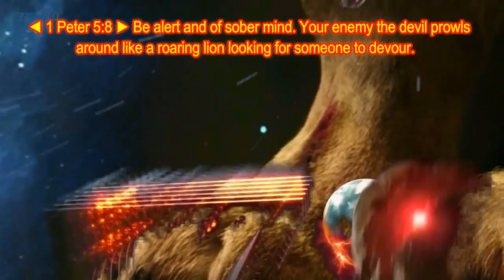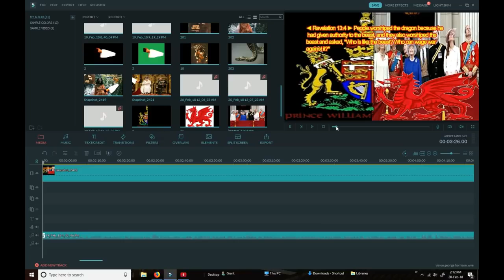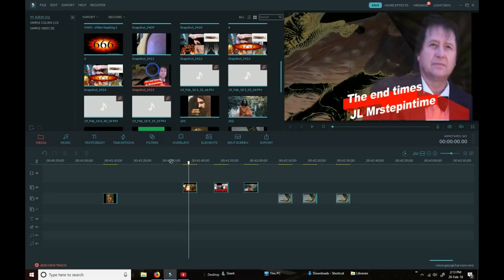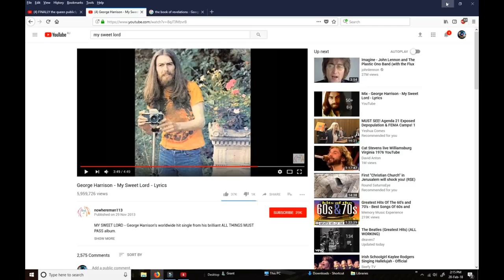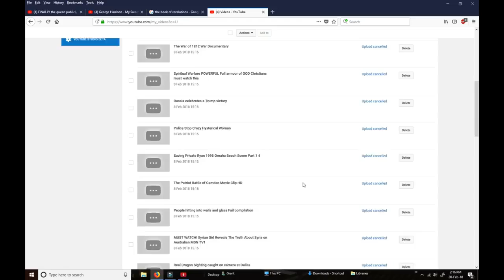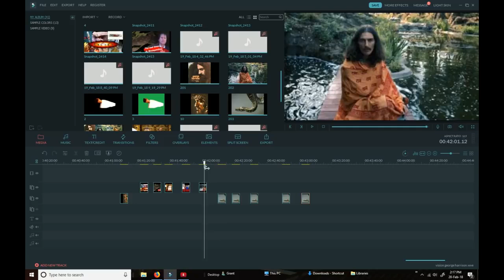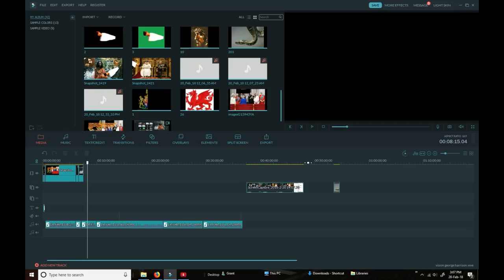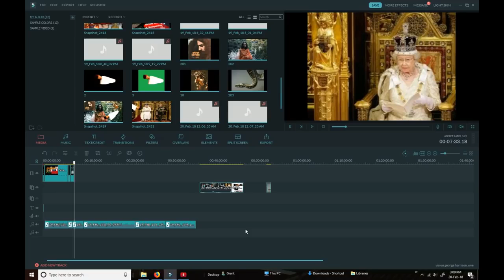Cloned ! I saw the Lord remove his hand from the Queen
john lockett

Queen Elizabeth and George Harrison from the Beatles, what the Lord showed me concerning them both.